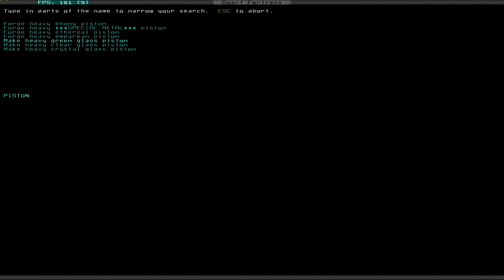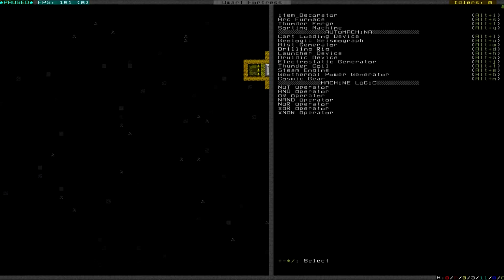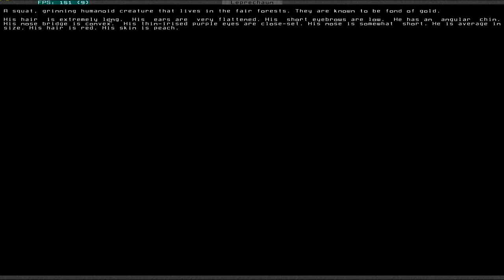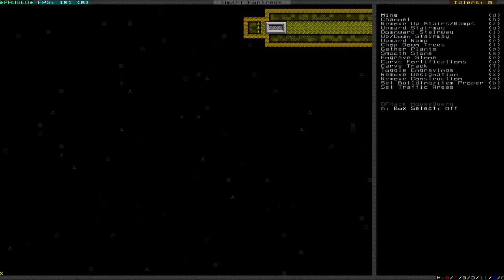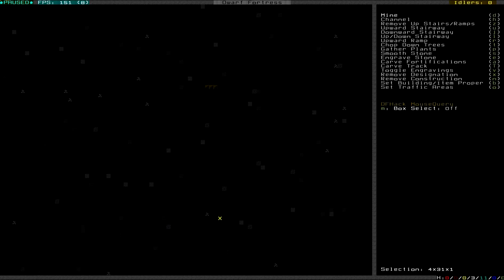Let's Play Dwarf Fortress S4 007 - Masterwork Gnomes (Deutsch)